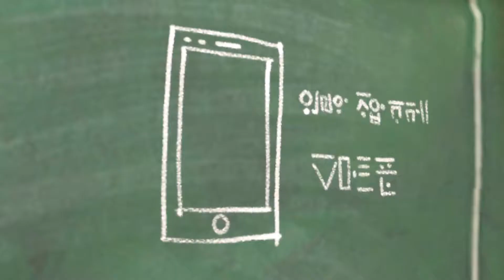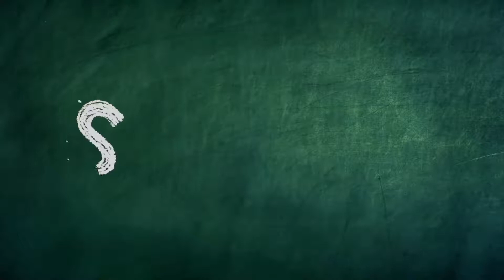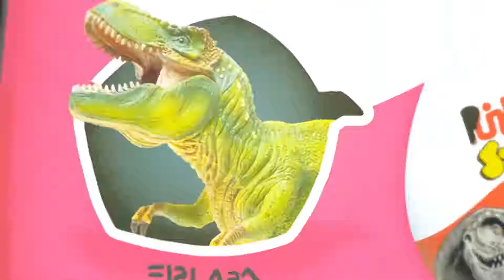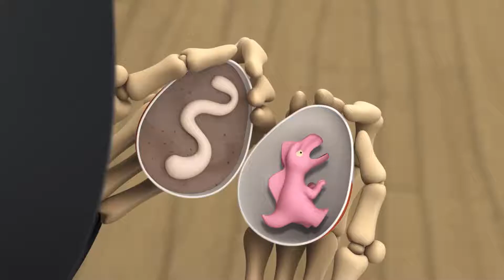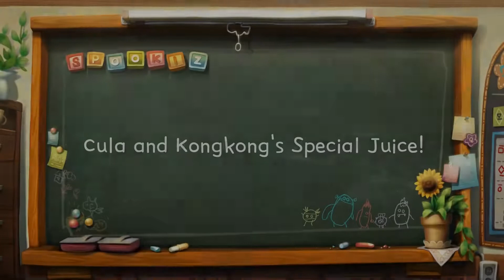Spookiz | Давайте лезвие | Мультфильмы для детей | WildBrain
Добро пожаловать на канал WildBrain на YouTube. Каждый день мы обмениваемся видео Джорджа Любопытного, Кейлу, Бас-гитары, Телепузиков, Ом Нома, Санни Банни, Ларвы, Сэма Пожарного, Эены Мины Дики, Брум, подходящей для детей в возрасте от 3 до 8 лет. WildBrain создает и распространяет детский сервис на YouTube. Благодаря многолетним надежным и дружелюбным к детям каналам, WildBrain предлагает классику, которая выдержала испытание временем, и новые программы, которые помогают сегодняшним детям в мире. Когда WildBrain выпустит автобусы на YouTube, вы будете рады встретиться с фаворитами самых популярных новостных шоу: Teletubbies, Yo Gabba Gabba! Строитель, Ом Ном, Санни Кролики, Приключения Гамбола, Шопкинс, Ларва, Мэдболлс, Бен 10, Киддызузаа, Элли Блестки и многие другие! Каналы ежедневно загружают видео, и мы делаем много прямых трансляций, официальных эпизодов. Что вы ищете в WildBrain? Расскажите нам в разделе комментариев ниже! ПОДПИШИТЕСЬ и обязательно узнайте каждый раз, когда мы загружаем новое видео: https: // ... Оставайтесь на связи с WildBrain в ваших любимых социальных сетях, чтобы получать новости о любимых каналах YouTube ваших детей и многое другое: WildBrain Facebook WildBrain Instagram WildBrain Twitter